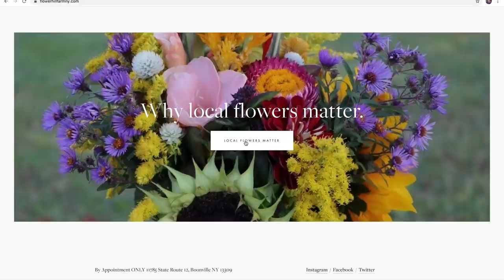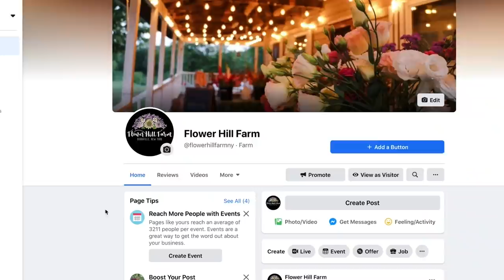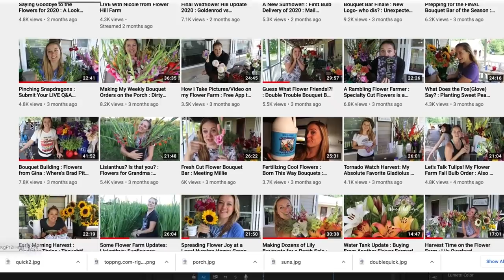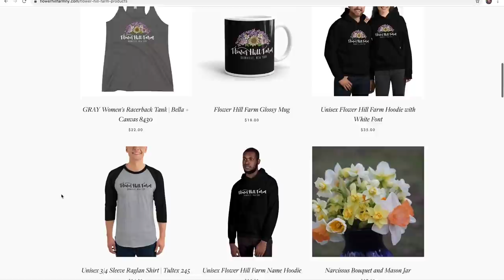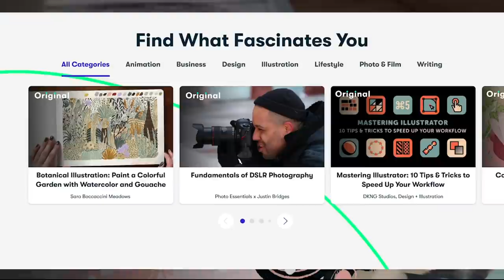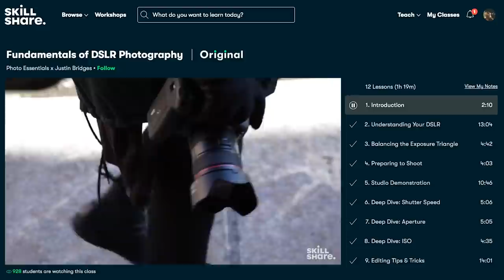Marketing My Cut Flower Farm : Bouquet CSAs & Bouquet Bars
Hi Flower Friends! It's Nicole from Flower Hill Farm- Let's Chat Marketing!

Send a gift to Flower Hill Farm:

Peat Pots
Seedling Tray Flats
72 plug trays
50 plug trays
6 pack seedling trays
Plastic Plant Labels
Craft Sticks
Garden Marker
Holly Chapple Bouquet Egg
Mr. Mister